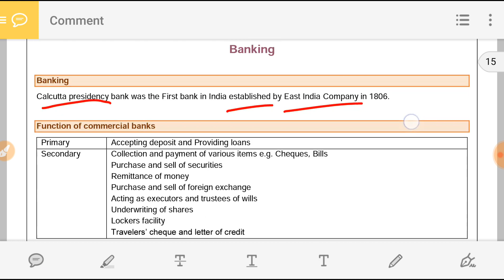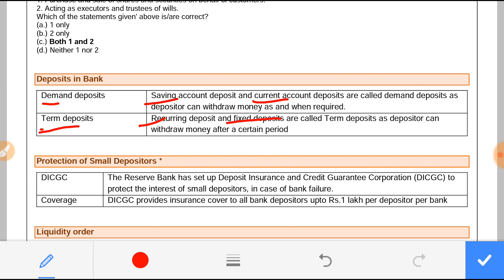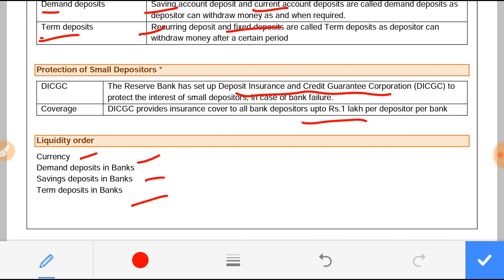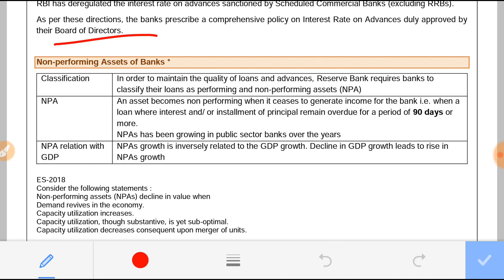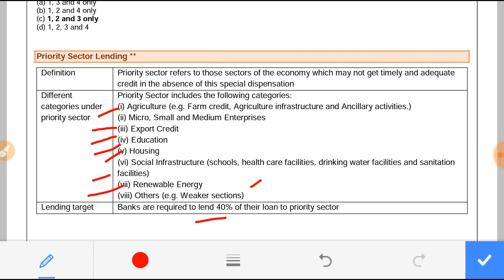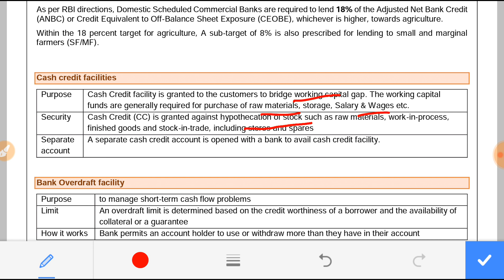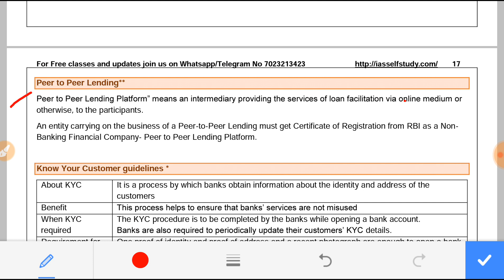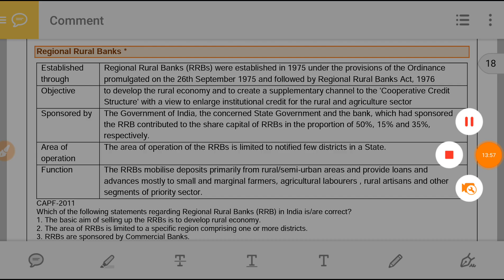UPSC PRELIMS 2018 ECONOMY CRASH COURSE CLASS 7 Banking